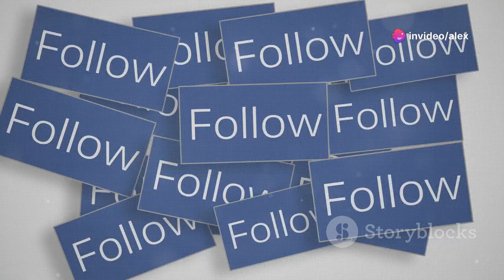5 best tips to get 25M views on YouTube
Whether you're a budding YouTuber or looking to refine your strategy, this video is packed with actionable insights. Watch now and elevate your channel to the next level!